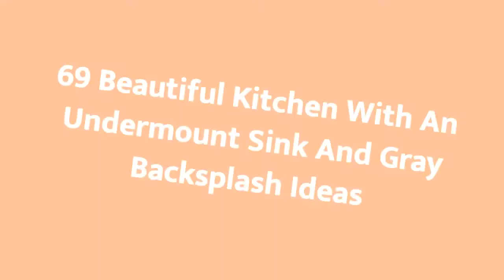75 Beautiful Kitchen With An Undermount Sink And Gray Backsplash Design Ideas #�1614 �